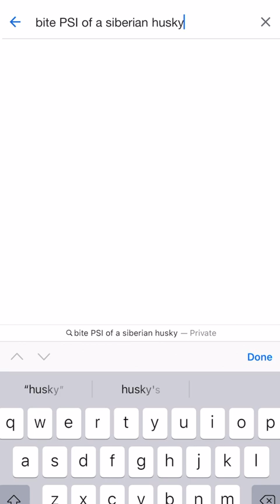HUSKIES ARE STRONGER THAN PITBULLS!?